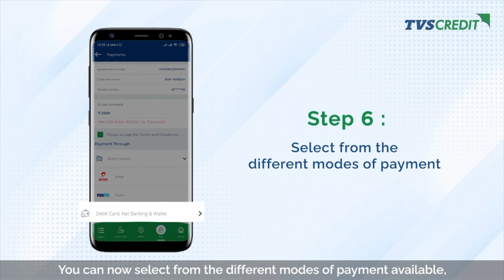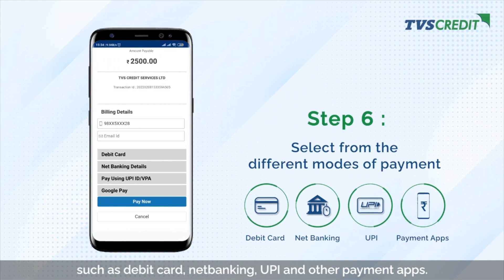டிவிஎஸ் கிரெடிட் சாதி செயலி மூலம் கடன் அறிக்கை பதிவிறக்கம் செய்யும் வழிமுறைகள்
டிவிஎஸ் கிரெடிட் சாதி செயலியின் மூலம் உங்கள் லோன் ஸ்டேட்மெண்ட் ஐ டவுண்லோட் செய்ய, முதலில் டிவிஎஸ் கிரெடிட் சாதி செயலியை இன்ஸ்டால் செய்து, உங்கள் ரிஜிஸ்டர்டு மொபைல் நம்பர் மூலம் லாகின் செய்யவும். லாகின் செய்த உடன், ஹோம்ஸ்கிரீன் இன் இடது புறம் உள்ள மெனு ஆப்ஷன் ஐ கிளிக் செய்யவும். அடுத்து, மை லோன்ஸ் ஐ கிளிக் செய்யவும். நீங்கள் விரும்பும் லோன் அக்கவுண்ட் இற்கு எதிரே உள்ள மோர் பட்டன் ஐ கிளிக் செய்யவும். ரிக்வெஸ்ட் பார் ஸ்டேட்மெண்ட் ஐ கிளிக் செய்யவும். ஸ்டேட்மெண்ட் ஆப் அக்கவுண்டஸ் ஐ செலக்ட் செய்யவும். உங்கள் மின்னஞ்சல் முகவரியை சப்மிட் செய்யுங்கள். லோன் ஸ்டேட்மெண்ட் உங்களுக்கு ஈமெயில் செய்யப்படும்.